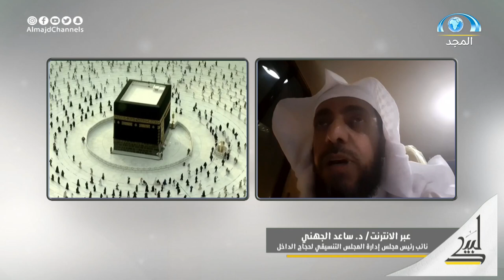اللقاء كامل مع أ. نايف الحربي حول: لغة الأرقام في الحج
يومياً من ٨ إلى ١٣ ذي الحجة
من ٩م وحتى ١٢ ص

من تقديم:
ناصر سي عبدالله
ماجد أبابطين
عبدالله الشماسي
محمد بن غبيشة